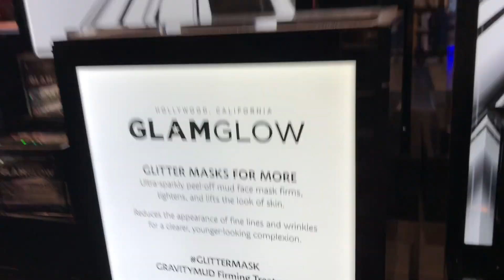Come With Me To The Doctor + More! | Christina Crockett